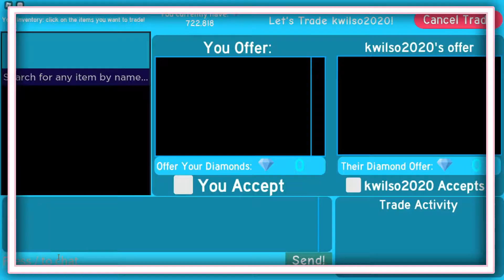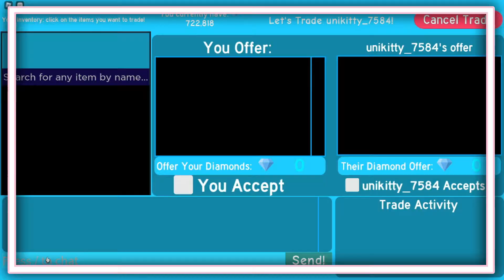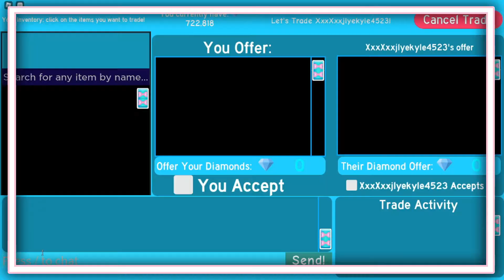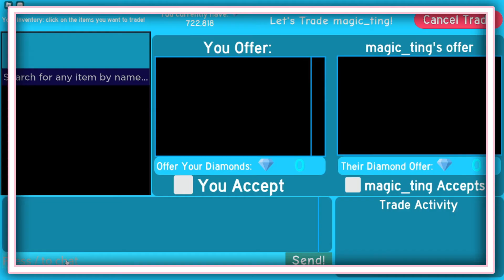LOOKING FOR OFFERS ON OPPOSITES ATTRACT SLEEVES | Royale High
nightbot commands 🤖
!bye
!dc
!hi
!pizza
!tea
!weather (country)